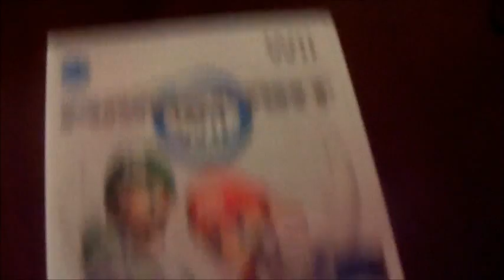3DS not doomed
3DS tells us that its not doomed.